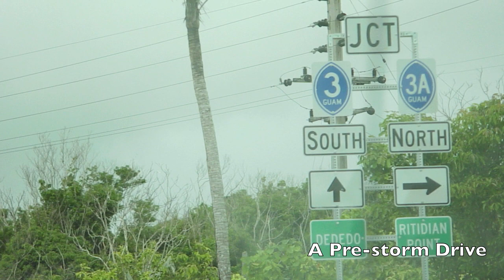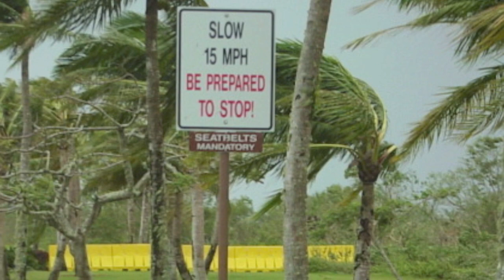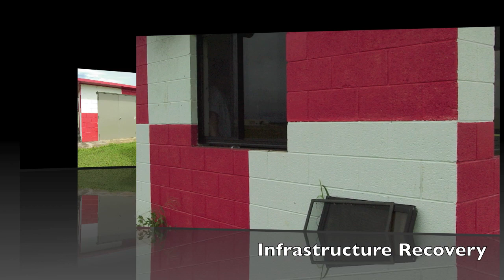Typhoon Chataan & Halong Guam 2002 Cat-4 Super Typhoons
I shot 90% of these pictures & many are located in AF archives.

Typhoon Chataan (international designation: 0206, JTWC designation: 08W, PAGASA name: Gloria) was the deadliest natural disaster in the history of Chuuk, a state in the Federated States of Micronesia (FSM). The typhoon formed on June 28, 2002, near the FSM, and for several days it meandered while producing heavy rainfall across the region. On Chuuk, the highest 24-hour precipitation total was 506 mm (19.9 in), which was greater than the average monthly total. The rain produced floods up to 1.5 m (4.9 ft) deep, causing landslides across the island that killed 47 people. There was also one death on nearby Pohnpei, and damage in the FSM totaled over $100 million.[nb 1]
After affecting the FSM, Chataan began a northwest track as an intensifying typhoon. Its eye passed just north of Guam on July 4, though the eyewall moved across the island and dropped heavy rainfall. Totals were highest in southern Guam, peaking at 536 mm (21.1 in). Flooding and landslides from the storm severely damaged or destroyed 1,994 houses. Damage on the island totaled $60.5 million, and there were 23 injuries. The typhoon also affected Rota in the Northern Marianas Islands with gusty winds and light rainfall. Typhoon Chataan attained its peak intensity of 175 km/h (110 mph) on July 8. It weakened while turning to the north, and after diminishing to a tropical storm Chataan struck eastern Japan on July 10. High rainfall, peaking at 509 mm (20.0 in), flooded 10,270 houses. Damage in Japan totaled about $500 million.
The name Chataan means "rainy day" in the Chamorro language, which is spoken on Guam.[1] The Philippine Atmospheric, Geophysical and Astronomical Services Administration (PAGASA) named the storm Gloria while the typhoon was in the vicinity of the country.[2]

From Wikipedia